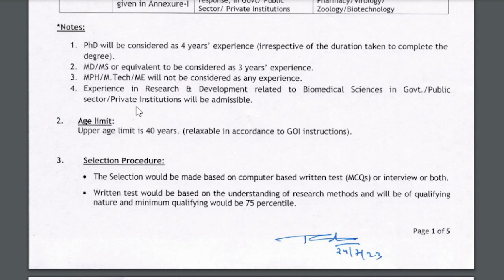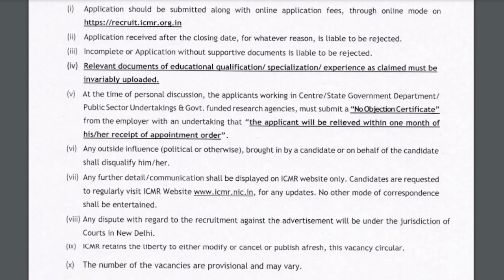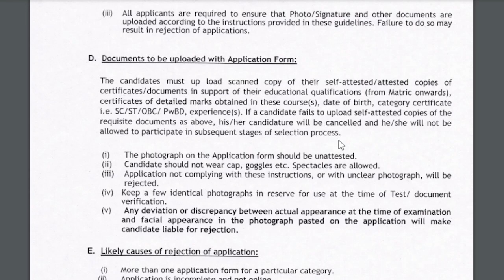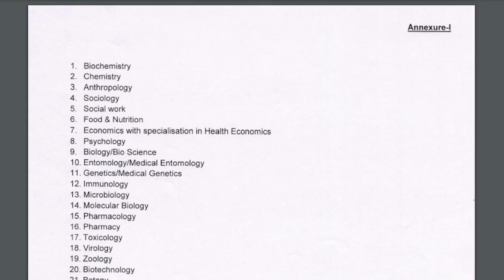Permanent vacancy "Scientist-C" (Medical and Non-Medical)/ ICMR/ Apply Online/ Last Date: 31-08-2023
Scientist-C (Medical and Non-Medical) vacancy Permanent(Level-11)/Apply Online/Last Date: 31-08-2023